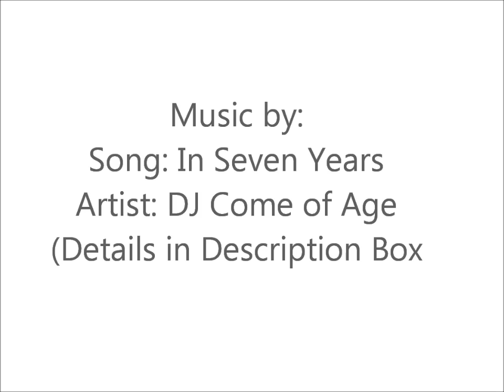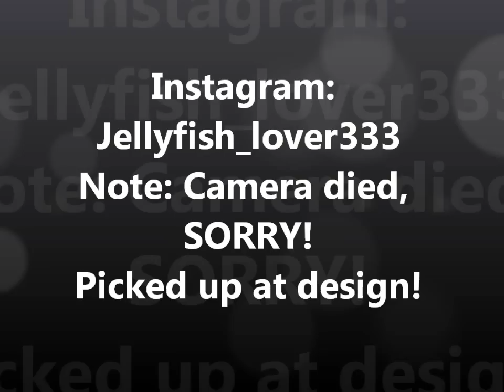SHOUT OUT | Dearnatural62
Let me know which finger you like the Best?  I'm also taking color combo suggestions, please check out some of my videos so you don't suggest the same color combo I've already done!

Instructions:

1. Pour room temperature water into a disposable cup or a glass cup or even a shot glass, almost to the top. Open all bottles of polish and place them within reach. The reason you have your nailpolish ready is because you will have to work fairly quickly.

2.  Drop one or two drops of polish onto the surface of the water. The nail polish should spread out and make a circle on the water. If it drops to the bottom without creating a circle on the surface, try a different nail polish. This color is your base color for the marble effect, meaning it will show the most. (Try not to hold your brush to high or the polish will drop to the bottom and also use a polish that is thin) FYI, thicker nail polishes tend to have problems spreading in the water.

3. Drop one or two drops of your second color of nail polish on top of your base color. It should create a smaller circle on top of your base color. (Another tip, if you polish doesn't spread easily you can also try to shake your cup or glass a bit to help the process)

4. Continue with each color that you would like to add to the effect. You can use many colors or you can use only two or three colors, repeating each color at least once in the same order.

5. Drag the tip of an orange stick/tooth pick/safety pin through the circles of polish to create the marble effect. Begin at the center and drag the tip toward the outer edge. Reverse this for more swirls.

6. Insert your nail. The nail polish will adhere to your nail.

7. Use a Q-Tip or an orange stick/tooth picks to remove the excess nail polish on top of the water. Carefully remove tape or use nail polish remover and cotton swabs to clean around your nail.

8. Wait for your nail to completely dry and apply a top coat.

This is both fun and creative and simple once you get the hang of it, I hope you enjoy this video, because I enjoyed making and sharing my skill with you.

👇🏼▼ Recommended Best Business Tools 👇🏼▼

LED Video Lights
Diva Ring Light Super Nova 18" Dimmable w/ 6' Stand
Mocsicka Pink Flower Wall Backdrop on IG
Etekcity Remote Control Outlet Wireless Light Switch
Hampton Bay Background Uplight Floor Lamp White
Neewer Smartphone Video Rig
MeFOTO BackPacker Classic Lightweight
UBeesize 60-inch Camera Tripod

the song is called Skies by Dano Songs